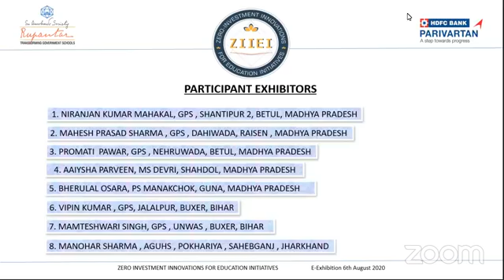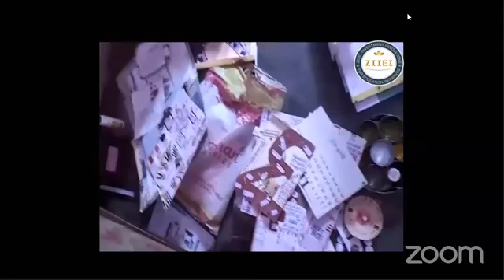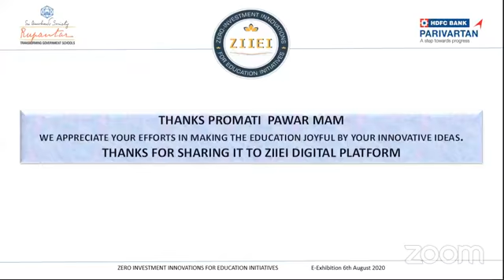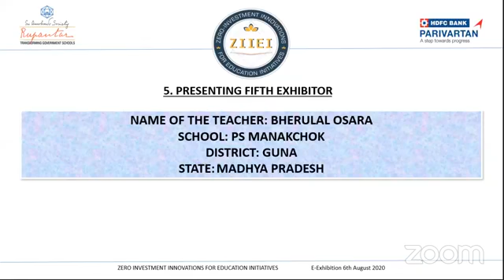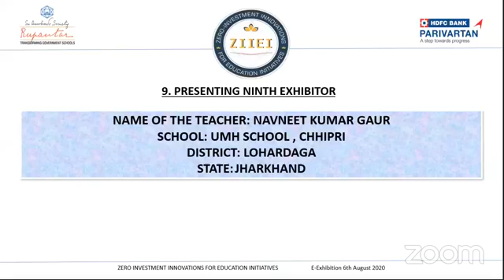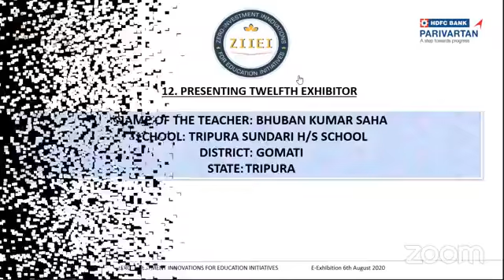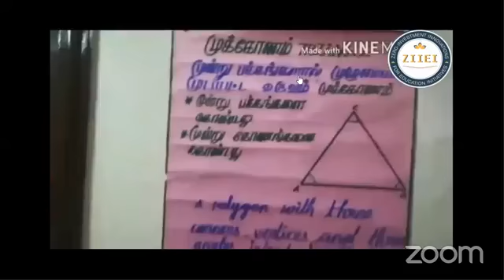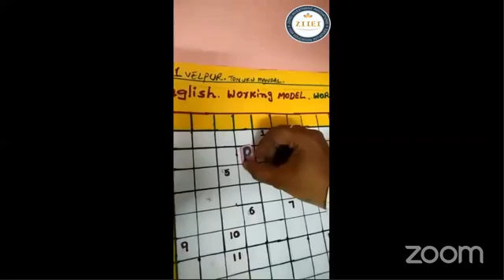ZIIEI | E-Exhibition | As On 06-Aug-2020